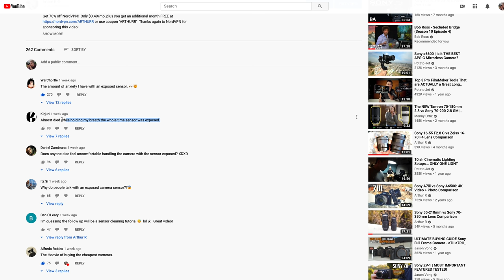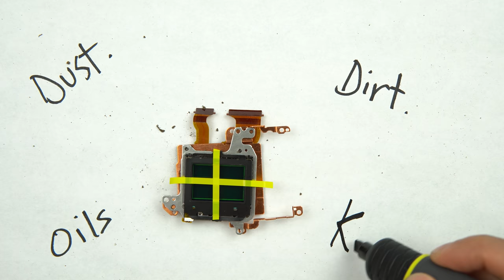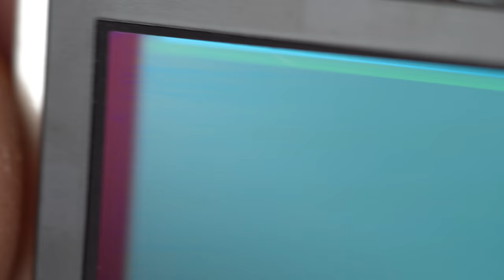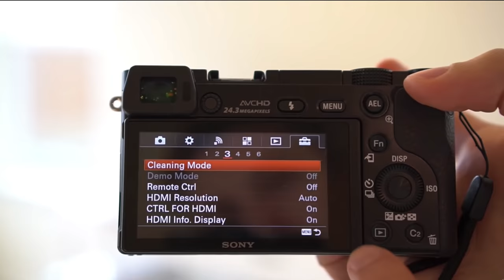How Scratch-Proof is a Sony Mirrorless Sensor?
I decided to do a little test to see how durable a Sony mirrorless sensor really is. ***WARNING: Don't try this at home, don't cut your sensor for fun, this video is for educational and entertainment purposes only.***

The swab sensor cleaning kit I use

M Y   G E A R :
Cameras -
📷 WHAT I USE TO RECORD
📷 BACKUP CAMERA
📷 BEST STARTER/BUDGET CAMERA
📷 BEST FULL FRAME FOR THE $$$

Lenses -
❤️ MY #1 MOST RECOMMENDED LENS
❤️ BEST PORTRAIT LENS
❤️ BEST ULTRAWIDE LENS
❤️ BEST DO-EVERYTHING LENS
❤️ MY FAVORITE CHEAP/MANUAL LENS

Accessories -
🔋🔋 CAMERA BATTERIES
🎤 AUDIO RECORDER
⚙️ BEST CHEAP TRIPOD
⚙️ BEST GIMBAL
⚙️ SD CARD

🛒 SHOPPING ON AMAZON? (Paid Amazon Link)
🌍 OUTSIDE OF THE US? (Paid Amazon Link)